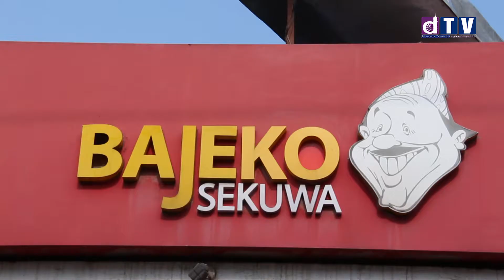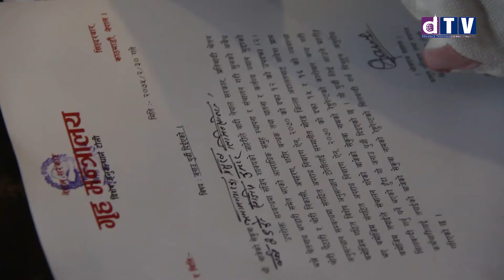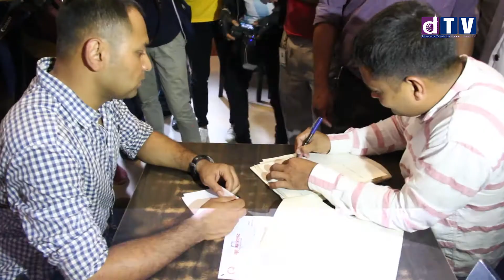Bajeko sekuwa।।सुन काण्ड : सुन पसलपछि बाजेको सेकुवामा शिलबन्दी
Web: Dharahara.tv